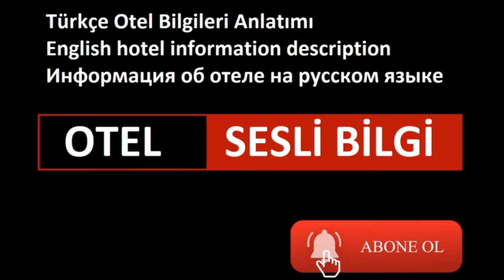ÇEŞME KANUNİ KERVANSARAY OTEL 4 YILDIZ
ÇEŞME KERVANSARAY OTEL 4 YILDIZ
Musalla, 1015. Sk. Çeşme İzmir
Tanrı tarafından korunan bu binanın yapılmasını kara ve denizin sultanı Sultan Selim oğlu
Sultan Süleyman 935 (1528) ) yılı tarihinde emretti.' Adnan Menderes Havalimanı'na 80, İzmir'e 72, Ilıca'ya 7, Alaçatı'ya 10 km mesafedeki Kanuni Kervansaray binası, 1528 yılında Kanuni Sultan Süleyman'ın emri ile yapılmıştır. Bir yıl süren restarasyon çalışmalarının ardından asırlık palmiyelerin gölgesinde kapılarını açan Çeşme Kanuni Kervansaray Hotel, Çeşme Kalesi'ne,
Aya Haralambos Kilisesi'ne ve Çeşme Müzesi'ne yürüyüş mesafesindedir. Otel, Çeşme'yi özetleyen 6 özelliğin (Çeşme Kalesi, Sakız Adası, Marina, Çeşme Ormanı, Çeşme Körfezi ve Çeşme'nin tarihi evleri) manzarasına sahiptir.
Toplam da 29 oda bulunan otelimizde 10/14 tane standart oda 5 tane suit oda bulunmaktadır.
TOPLANTI VE ORGANİZASYON
Revan Köşkü:
Toplamda 60 kişiyi ağırlayabilen bu salon, en başarılı projeler ve toplantılara ev sahipliği yapacak.
Cariye Havuzu:
Sarayın Bab-ü’s Selam ( Saray Avlusunda ) bulunan açık yüzme ( kapanabilir ) havuzumuzun bulunduğu avludur.
Bab-ü’s Selam:
Açık havada davet ve organizasyonlarınızı gerçekleştirebileceğiniz alanımızdır.
CESME CARAVANSERAI HOTEL 4 STARS
Musalla, 1015. Sk. Cesme Izmir
The construction of this building, protected by God, the son of Sultan Selim, the Sultan of land and sea
Sultan Suleiman ordered it in the year 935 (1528)).'Adnan Menderes Airport 80, Izmir 72, Ilica 7, Alaçatı 10 km away from the Kanuni Caravanserai building, 1528 was built by Order of Kanuni Sultan Suleiman. Cesme Kanuni Caravanserai Hotel, which opened its doors in the shadow of centuries-old palm trees after a year of restoration works, to Cesme Castle,
Aya Haralambos Church and Fountain Museum are within walking distance. The hotel has views of 6 features (Cesme Castle, Chios, Marina, Cesme Forest, Cesme Bay and Cesme's historic houses) that sum up Cesme.
Our hotel, which has a total of 29 Rooms, has 10/14 standard rooms and 5 suites.
MEETING AND ORGANIZATION
Revan Mansion:
This hall, which can accommodate 60 people in total, will host the most successful projects and meetings.
Courtesan